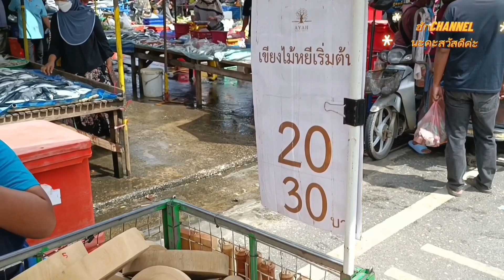ตลาดนัดนาประดู่ไปไหว้# หลวงปู่ทวด#ของกิน#อร่อย#โคกโพธิ์ ปัตตานี ฮักchannelนะคะ# travel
เดินตลาดนัดนาประดู่
ก่อนไปไหว้หลวงปู่ทวด
โคกโพธิ์..ปัตตานี...
อาหารอร่อยค่ะ
เปิดทุกวันพุธ. ค่ะ
ควรมาเดินแต่เช้าๆค่ะ
ขอบคุณที่เข้ามาชมค่ะ
ขอให้มีความสุขนะคะ
สวัสดีค่ะ.